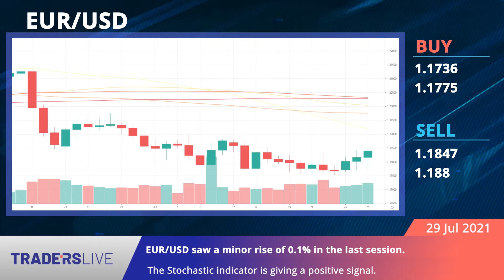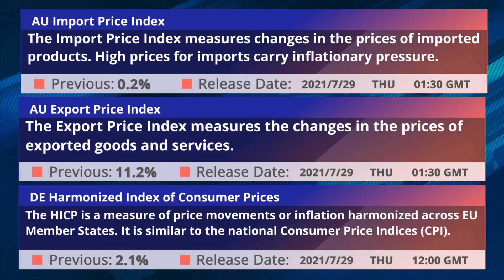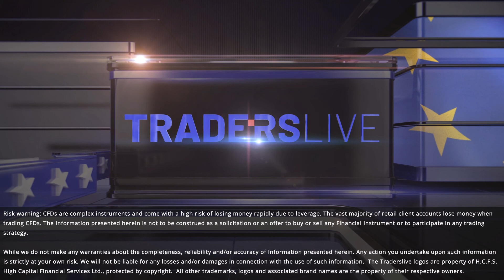TradersLive.eu | Daily Market Analysis | Lower demand for TVs and gadgets. 29/07/2021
LG Display, one of the world’s biggest makers of electronics displays said it was bracing for lower prices in the second half of the year as the easing of Covid-19 lockdowns hits demand for TVs and other gadgets.

✅ Keep up-to-date with the TradersLive Daily Market Analysis video report.

Legal: ‘Traderslive.eu’ is a domain owned and operated by ‘H.C.F.S High Capital Financial Services Limited’, a Cyprus Limited Liability Company with Company Registration Number HE 360 438, having its registered office at 4 Modestou Panteli, 4003 Mesa Geitonia, Limassol, Cyprus and its principal place of business at Hermes Interlink Plaza, Leoforos Agiou Athanasiou 46, Suite 301a, 4102 Agios Athanasios, Limassol, Cyprus. ‘H.C.F.S High Capital Financial Services Limited’ is authorized, licensed and regulated as a Cyprus Investment Firm by the Cyprus Securities and Exchange Commission under license number 368/18 and is operating in accordance with the Markets in Financial Instrument Directive 2014/65/EU of the European Union.